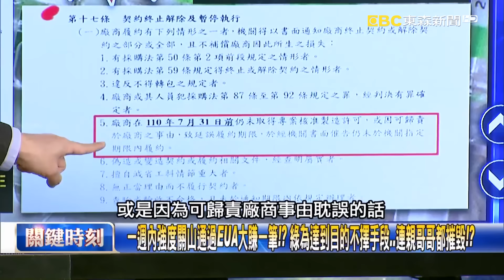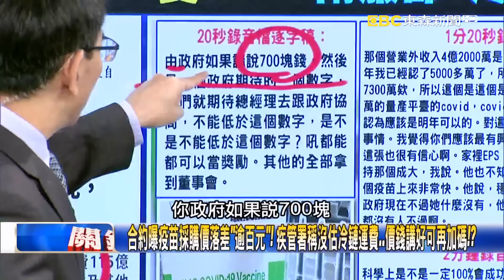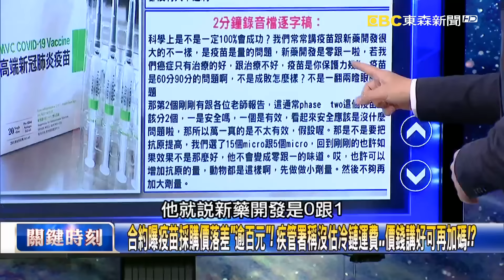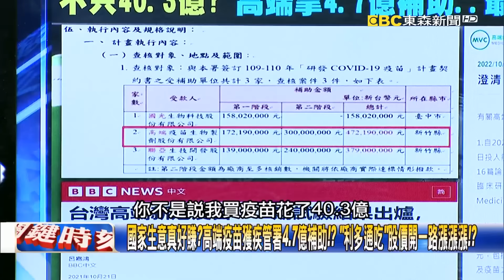選後終公開！高端疫苗58頁合約內容曝政府「超完美配合」？ 採購價落差「逾百元」？【關鍵時刻】20240116-5 劉寶傑 林裕豐 吳子嘉 姚惠珍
一週內強度關山通過EUA大賺一筆！？ 綠為達到目的不擇手段…連親哥哥都摧毀！？
合約曝疫苗採購價落差「逾百元」！ 疾管署稱沒估冷鏈運費…價錢講好可再加碼！？
國家生意真好賺？高端疫苗獲疾管署4.7億補助！？ 「利多通吃」股價開一路漲漲漲！？
賴清德承諾高端合約公開…「選後馬上丟出」！？ 吳：賴開放打「反貪腐」處理英政府！？
高端合約暗示舉「打貪大刀」將掀政治鬥爭？ 姚：賴三考量突破雙少數總統困境！？